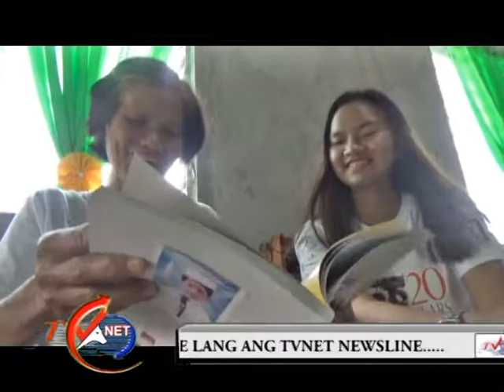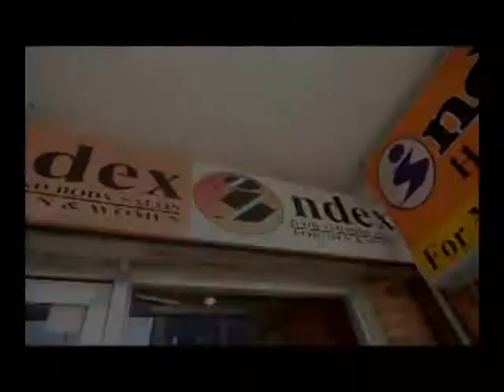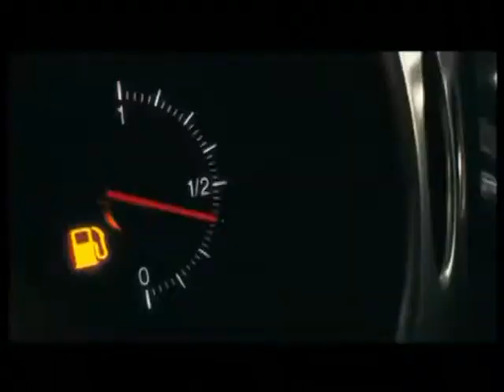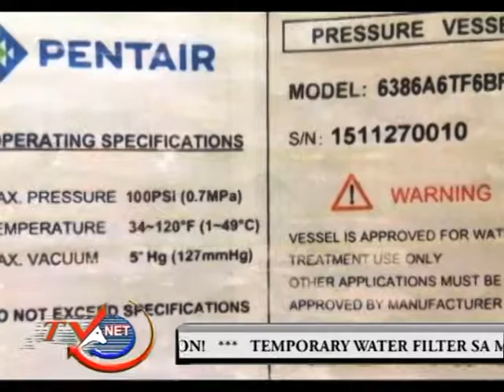Weekend Report June 3, 2017